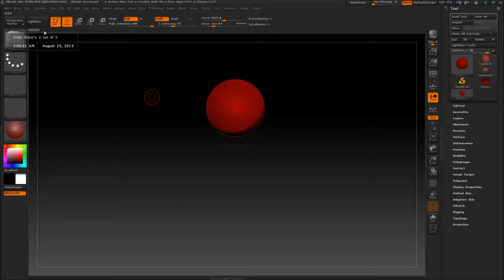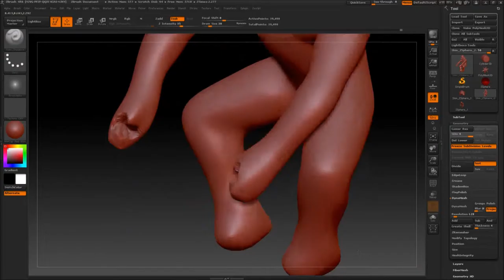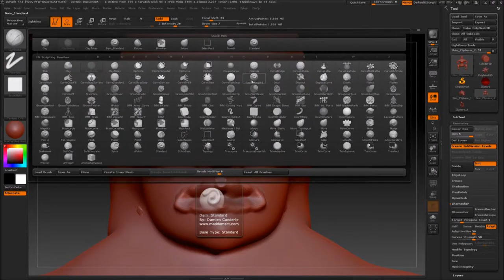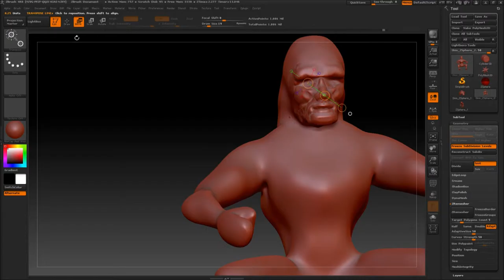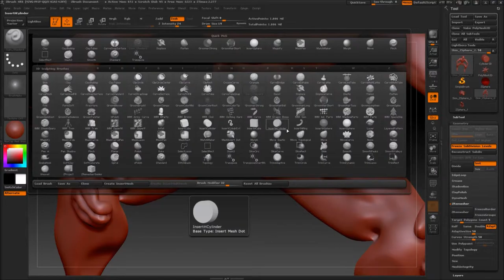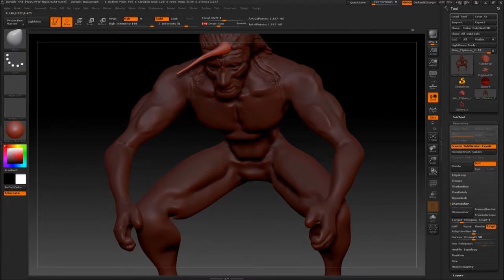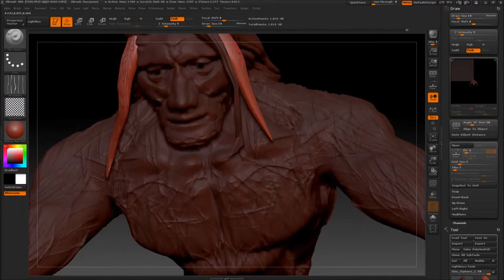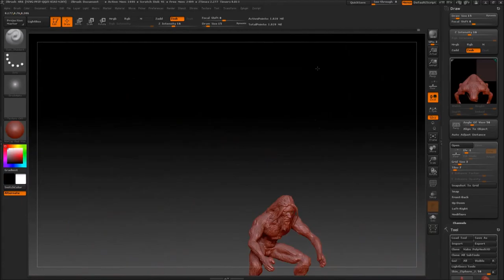Speed sculpting a Cave Man Model in zBrush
Speed sculpting a high poly model of a Caveman for a downgraded medium resolution game asset.